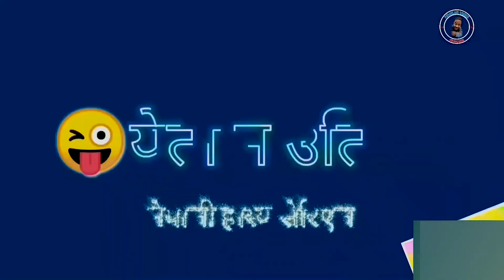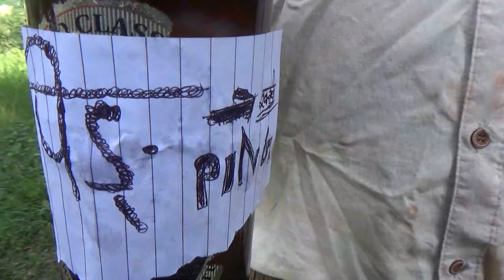दसैमा पिङ ले कुदउनु कुदायो | Yeta na uti | Nepali Comedy Serial | Episode 87 | Oct 20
Nepal , This is a Nepali comedy serial based on our Nepali traditional village villagers story of our daily life , today we are making video of our biggest festival Dashain and about activities , in this series there are characters as : Prakash Tamang , Manish Sapkota , Durga Limbu Chamling , Amar Gole , Samjana Shrestha , Man Kumar Darnal and script writer is Manish Sapkota and Edit Screenplay Camera Direction Prakash Tamang and Thumbnail Design by Manish Sapkota .Our series comes every Friday at 7:00 pm Local time .